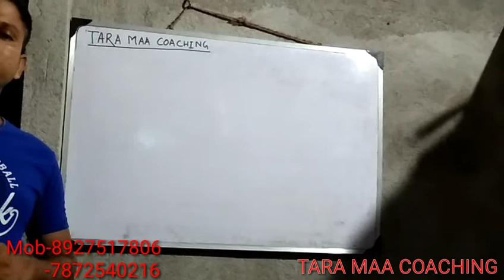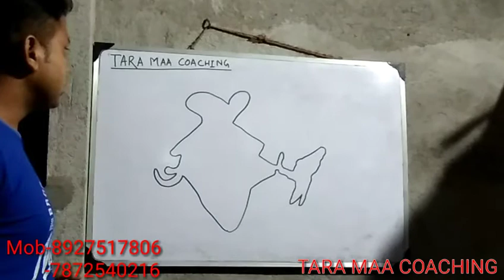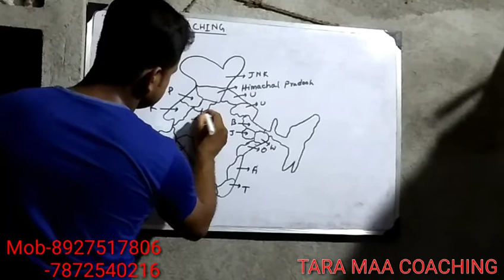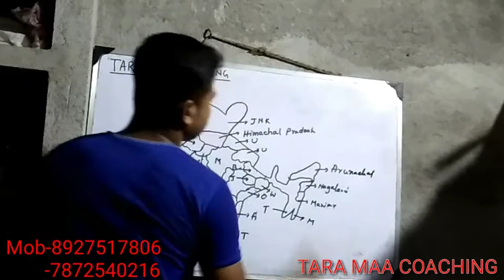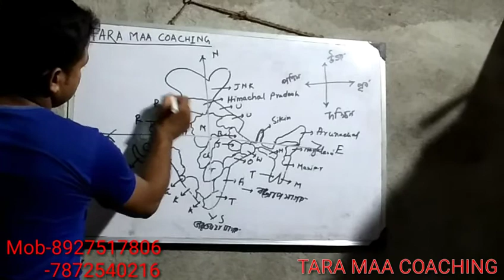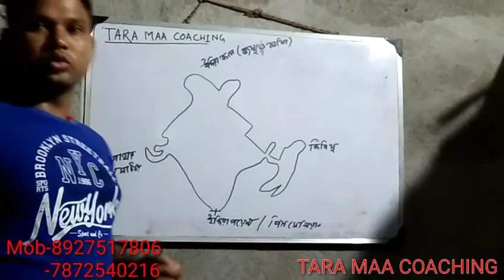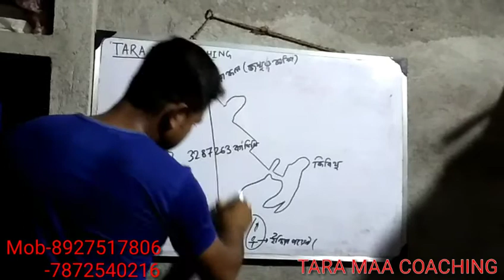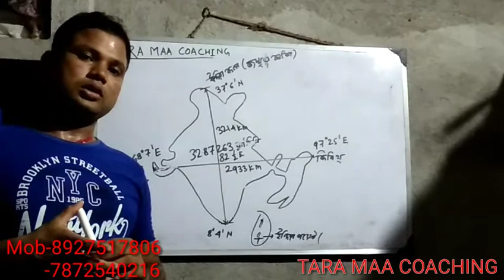ভারতের রাজ্যগুলির অবস্থান ও প্রতিবেশী দেশ।।।।। FOR RAIL, PSC,SSC,WBP.DEFENCE.OTHERS..